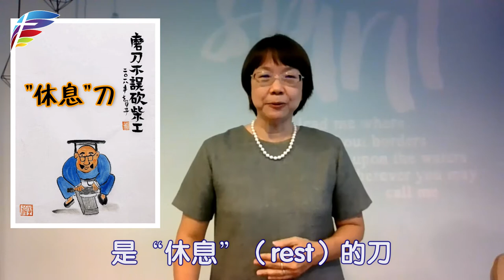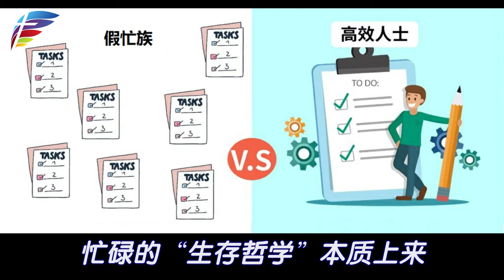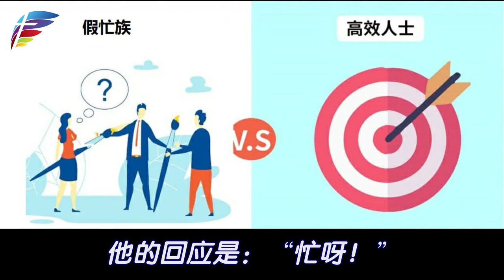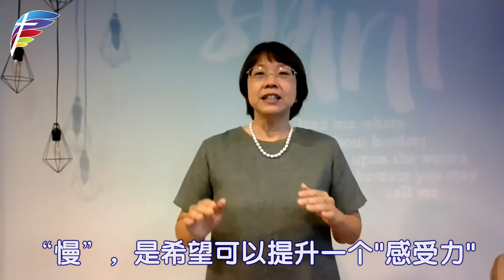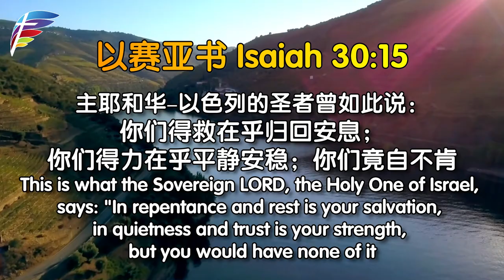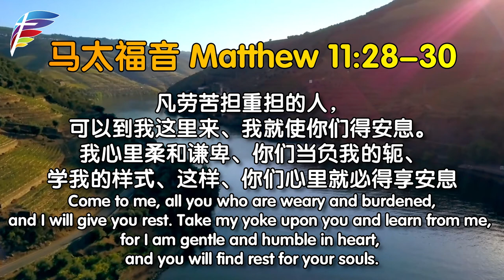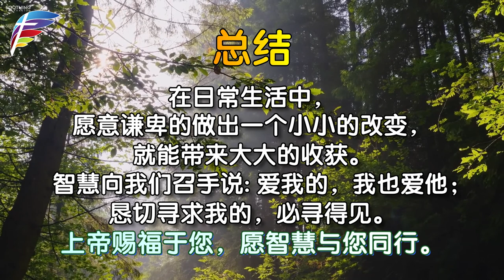主日信息：与智慧同行 - 磨刀的智慧 (Sermon part 3)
讲员：王美玲牧师

图片取自网络